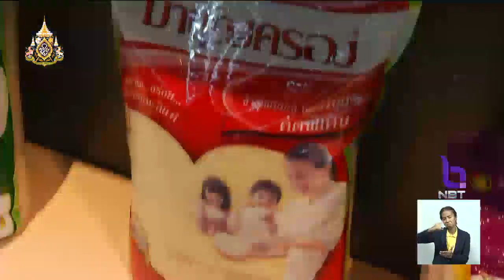"พาณิชย์" ประกวดข้าวหอมมะลิไทย ยกระดับคุณภาพข้าวไทย อ.ดอกคำใต้ จ.พะเยา คว้าชนะเลิศประเภทบุคคล